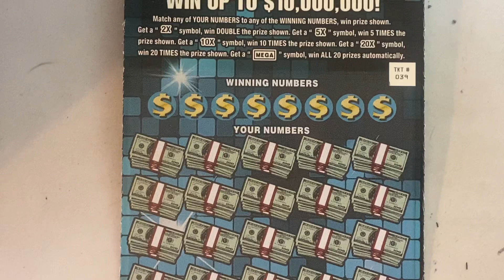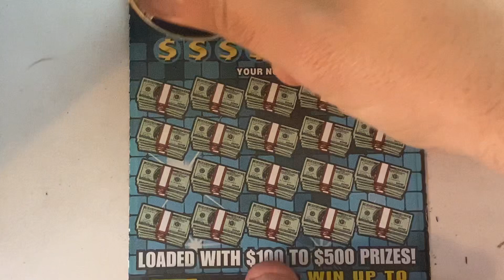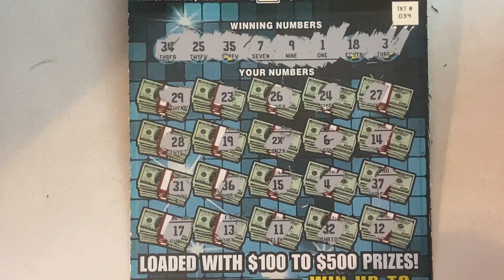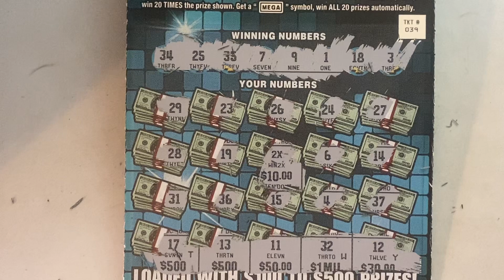2x Multiplier - March MEGA Madness - Mass State Lottery $20 Mega Fortune Ticket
Each day for the month of March follow along as we scratch 1 $20 Mega Fortune Ticket. Video is dropped at 4:22 Daily. We have 3 Live Sessions per week with a minimum of $3,000 weekly.